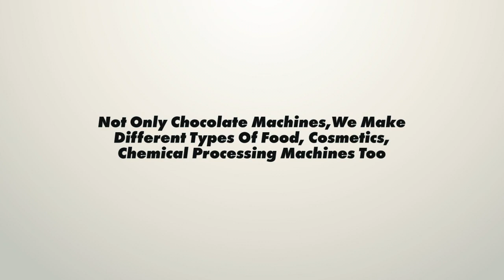Chocolate Machines, Dairy Machines And Equipment, Storage Tanks, Mixing Tanks Manufacturer In UAE